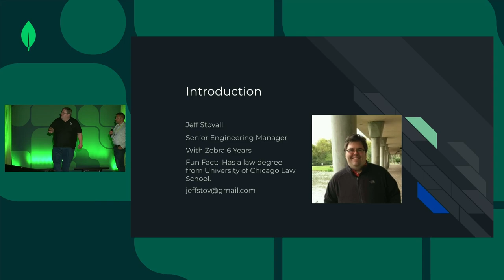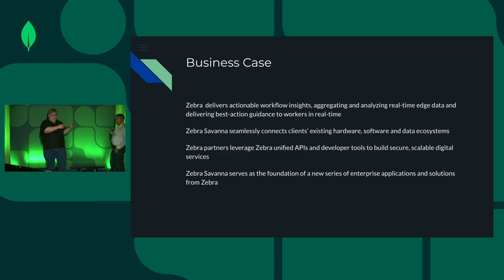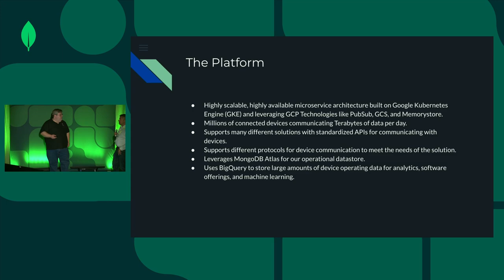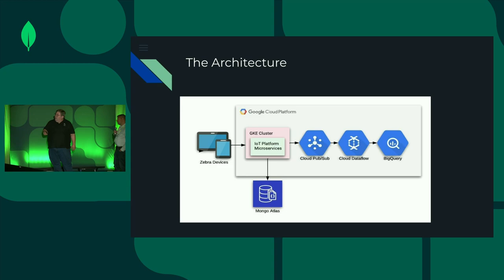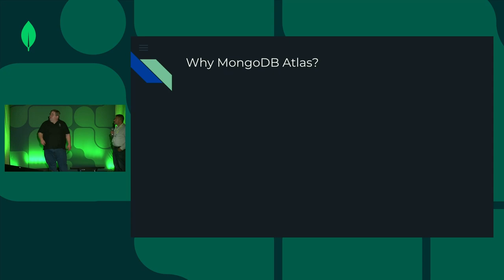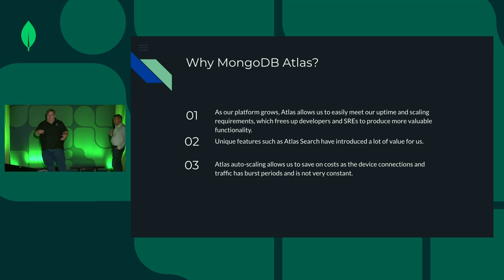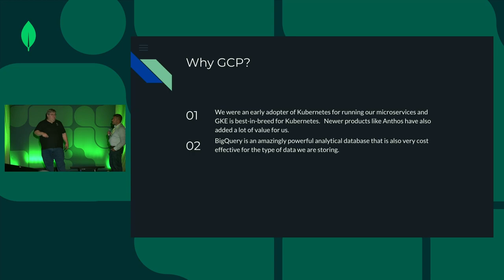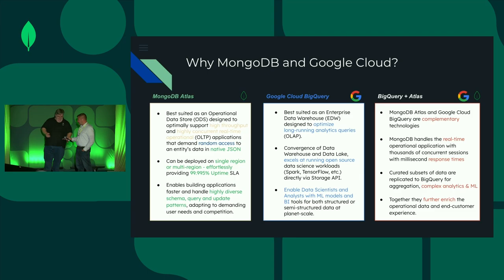How Zebra Uses MongoDB Atlas and Google Cloud for a Large Scale Data Analytics Platform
Zebra has millions of devices in the field and has developed an analytics platform for gathering data from all the devices into BigQuery so that machine learning algorithms can be ran for improving our devices and customer satisfaction. In this talk we’ll explore how Zebra is leveraging MongoDB Atlas and Google Cloud Services to move and store terabytes of device data per day and run analytics on that data.

Speakers:
Doug Mismash, Enterprise Cloud Architect at Google
Jeffery Stovall, Manager Software Engineering at Zebra Technologies.